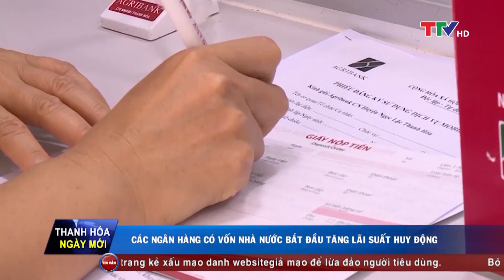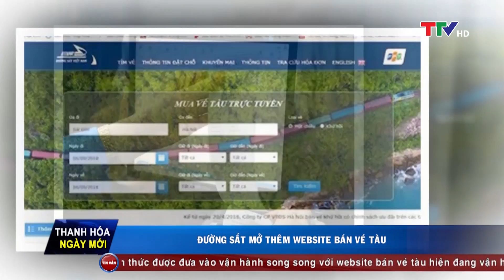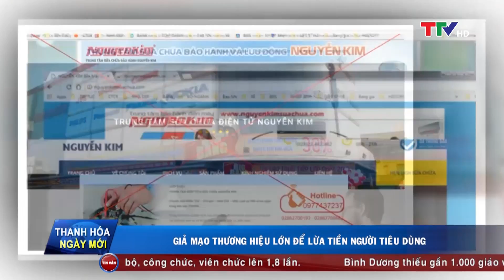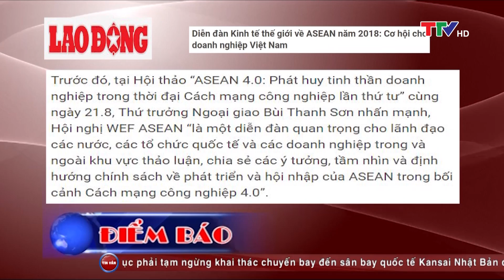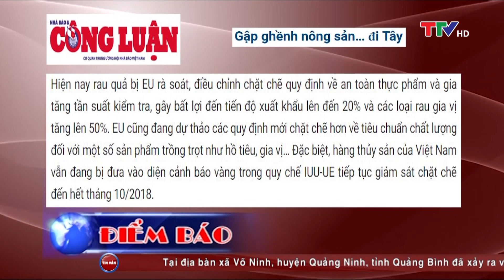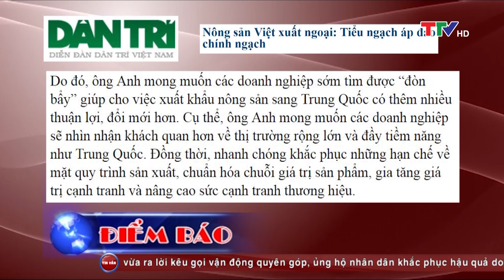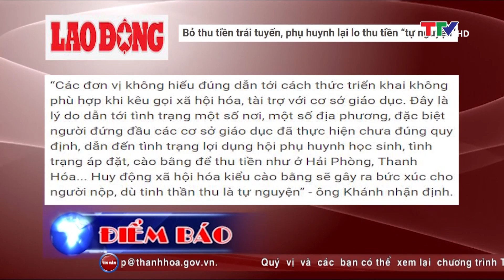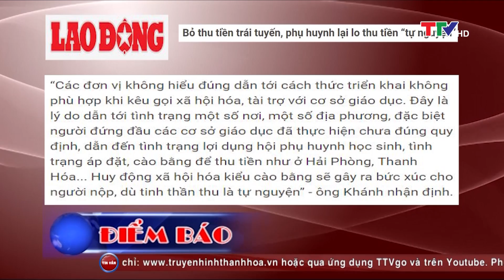Thanh Hóa ngày mới 07/09/2018